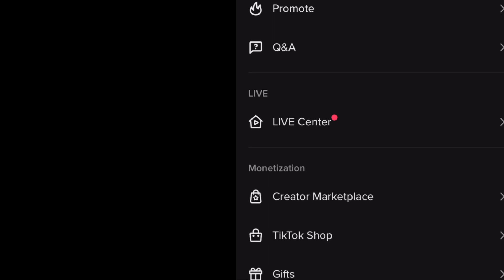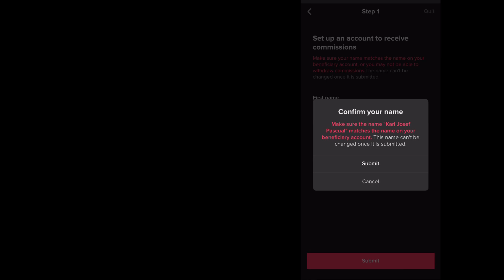How To Apply TikTok Shop Affiliate Marketing Tutorial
Before you apply as a Tiktok Shop Affiliate you must have over 1K Tiktok Followers and you must be 18 years old and above.

(cute, retro, funny music)

Have a nice day and say CHEESE!🧀